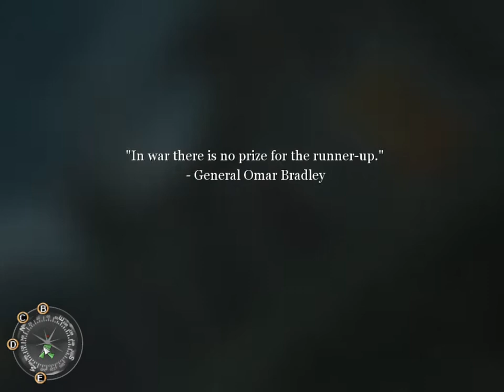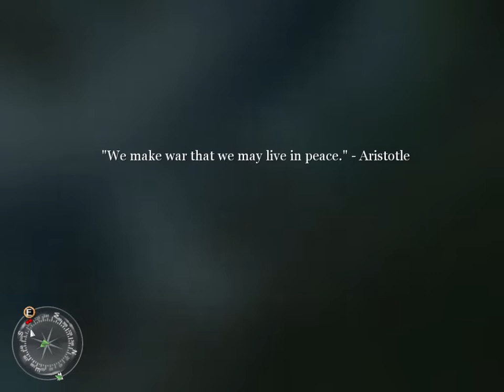Call of Duty 2 Gameplay Walkthrough Part 23 ||OBI GAMER